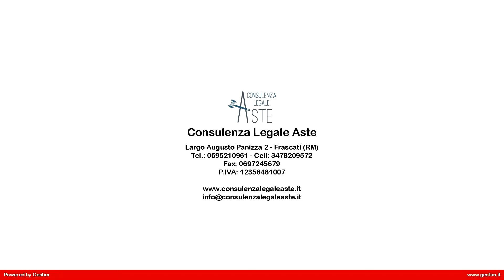Appartamento in Vendita a Grottaferrata (RM) - Pratone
Appartamento sito in Via D. Petocchi, Grottaferrata , località Pratone. Posto al piano terra e composto da soggiorno, cucina, due disimpegni, tre camere e due bagni per una superficie utile di mq 94 ca; al piano seminterrato una cantina di mq 8 ca. Completano la proprietà un terrazzo di mq 95 ca , un balcone coperto di mq 17 , una corte esclusiva adibita a giardino di mq 85  e un posto auto di mq 25. Documentazione e foto presso il nostro studio. Visionabile internamente.

Proposta immobiliare n.198.14 lotto 1
DATA VENDITA 01/07/2016
PREZZO BASE  257.786,00